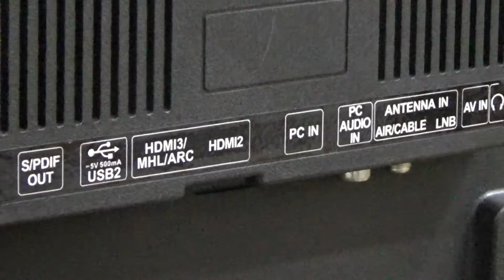Skyworth 49E200A-6M33G Televizor